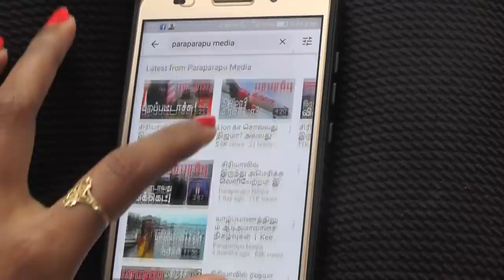உலக செய்தி தொகுப்பு | மாலை 5.00 மணி IST நேரம் | பரபரப்பு மீடியா | Paraparapu Media World News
Today's news in Donald Trump, India, Germany and Ireland.